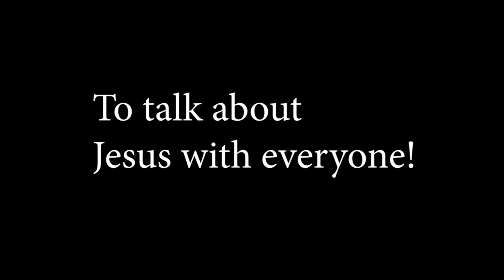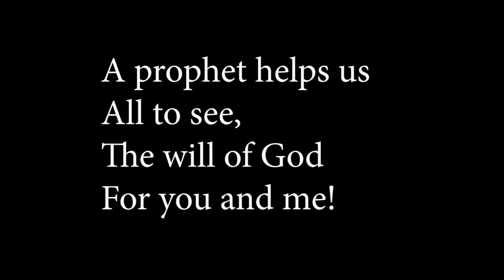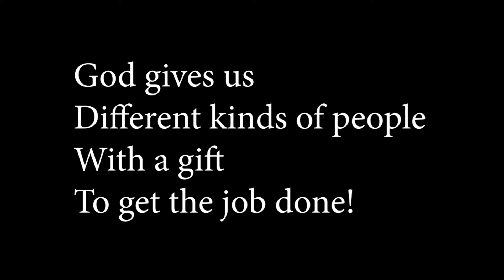8 Different Kinds of People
The 5 Gifts of Spiritual Ministry. The teacher, evangelist, prophet, apostle and pastor. All in a song! Which one will you become?